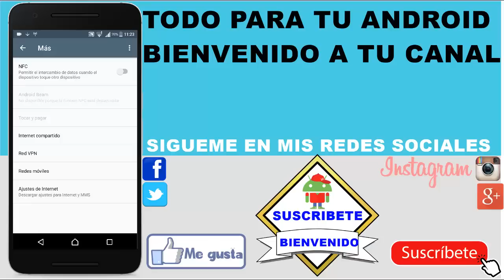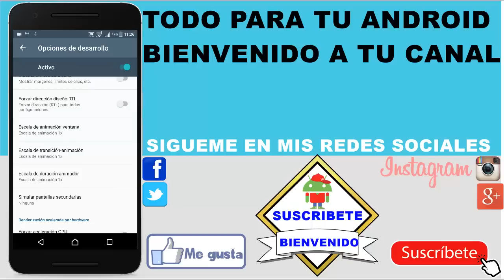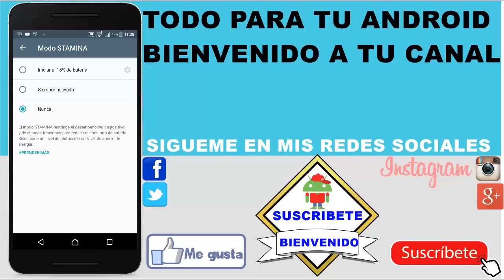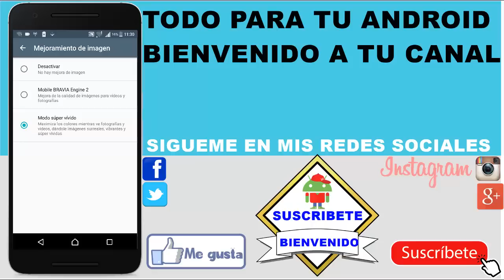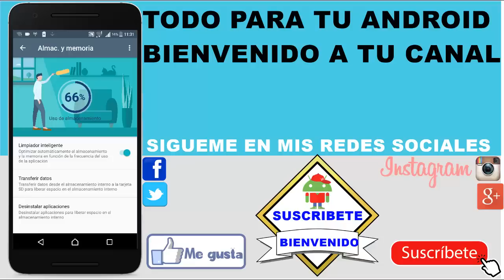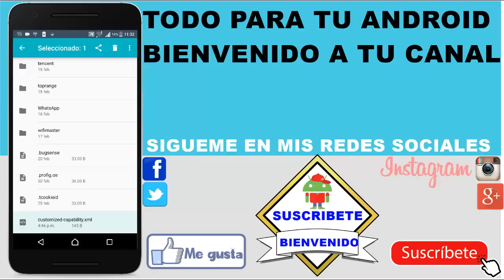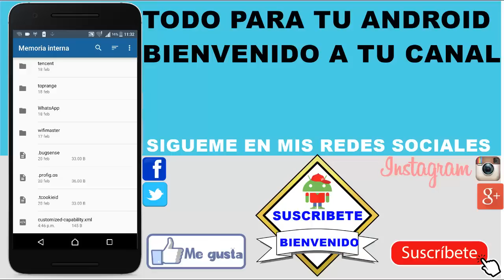trucos y consejos para tu sony xperia xa y xa ultra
Hola suscriptores y Público de YouTube el día día de hoy Les traigo los mejores trucos y consejos para su Sony Xperia xa & xa ultra espero les guste

🤓Hola querido suscriptor solo quiero decirte muchas muchas gracias por seguír siendo parte de TODO PARA TU ANDROID🤓🙋

                          🔸🔹CONTACTO🔹🔸

🤓Videos recomendados🤓

Contacto para
Empresas
Negocios
Promociones